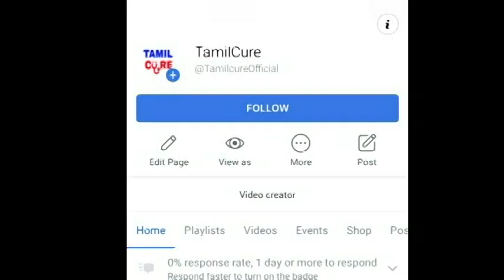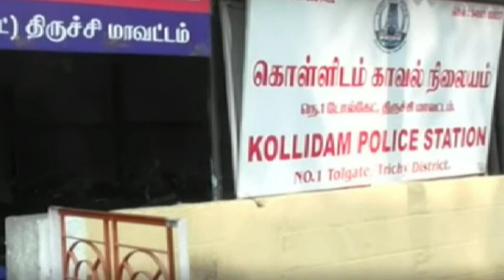திருச்சி அண்ணா பொறியியல் கல்லூரியில் படிக்கும் துறையூரை சேர்ந்த ஜீவித் செய்ததை பாருங்க | Tirchy